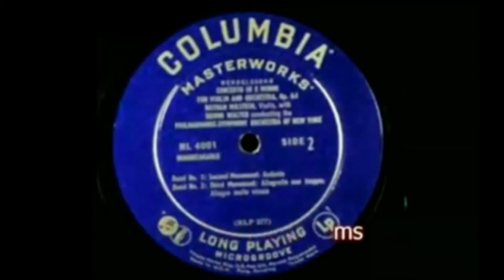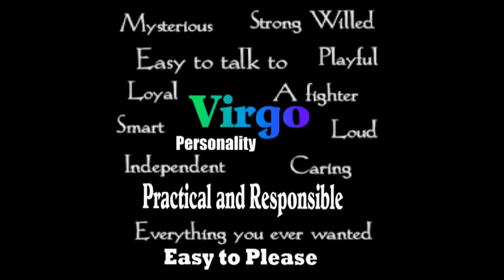History of Today August 31 (voice)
History of Today--is a snapshot of events that happen on this Day
 and Famous birthday of people born on this Day through history
ENJOY plus Zodiac Lucky Numbers